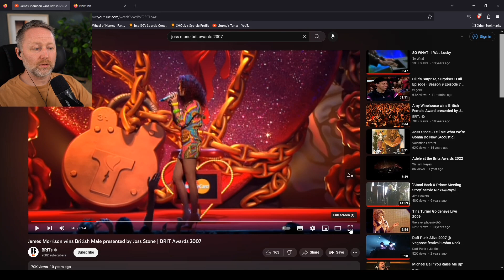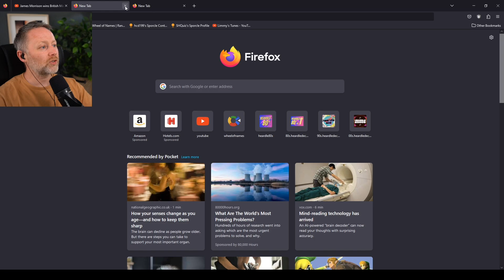Limmy's imaginary conversation with Joss Stone